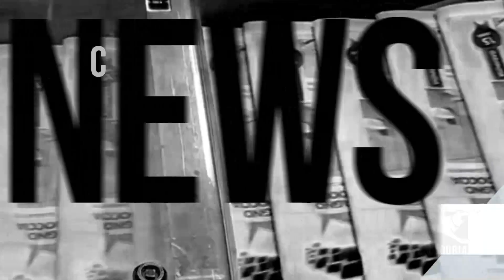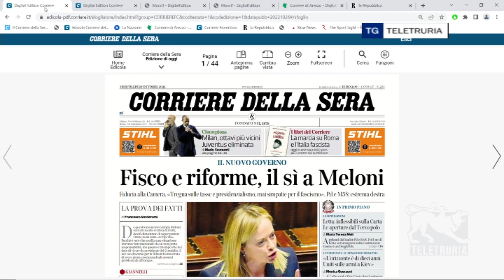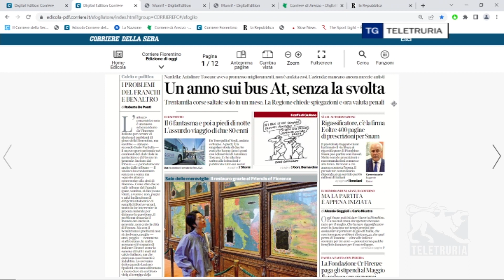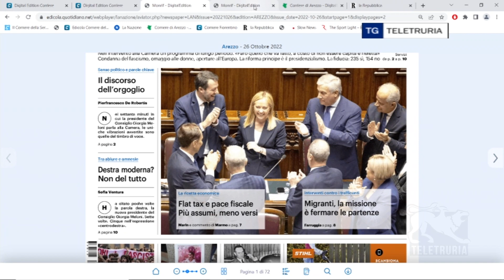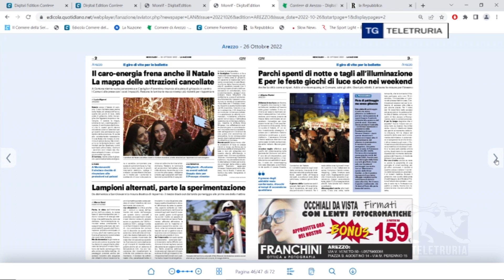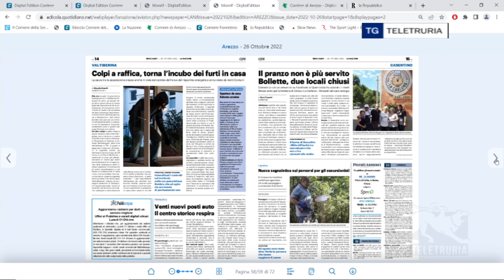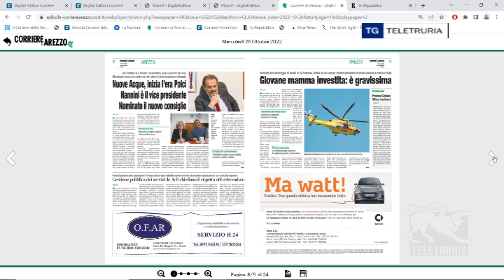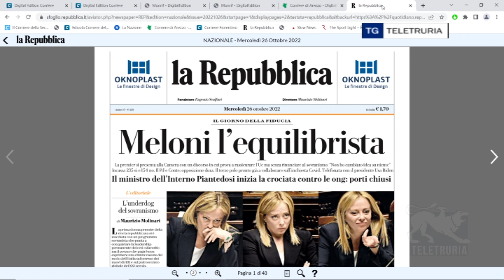Rassegna stampa 26/10/2022